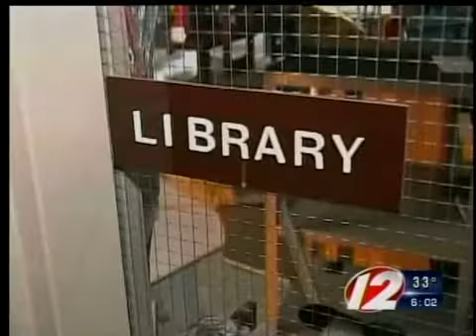Foster roof collapse meeting